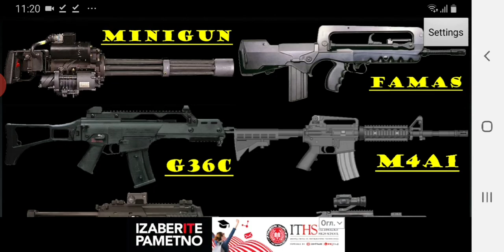PUCNJAVA KOD SILOSA ZVZCI METAKA ZA FILM :PREVARA